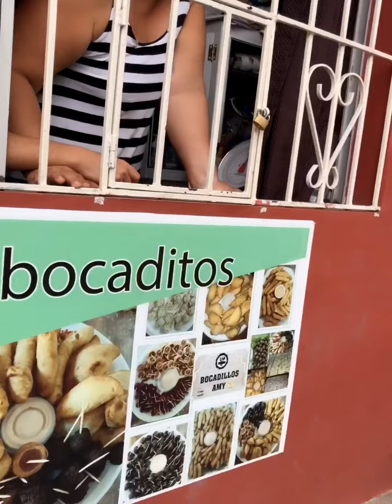Hoy aremos algo muy rico 😋